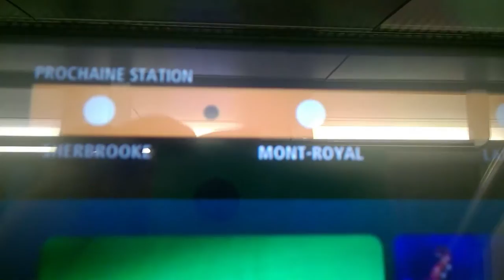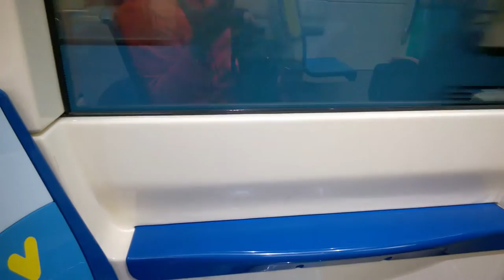Riding the Azur Window Side View - Montreal Metro's New Train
Enjoy the window side view of riding the Azur, Montreal's Metro's all new trains. Modern, sleek, and enjoyable trains mark the next 50 years of Montreal's underground.